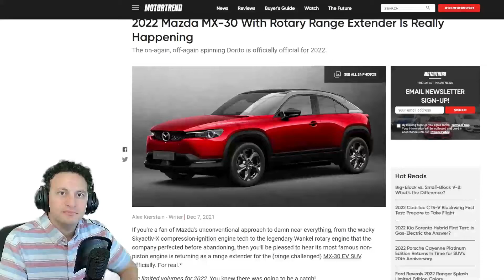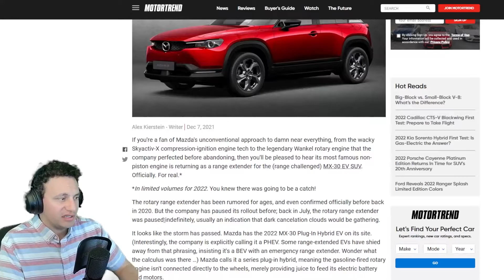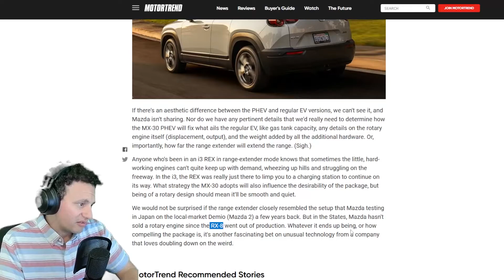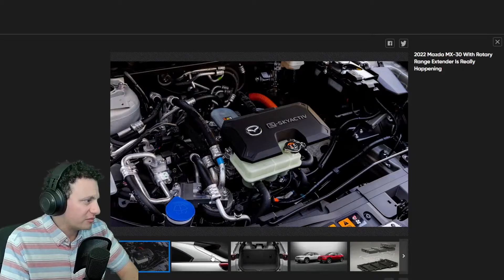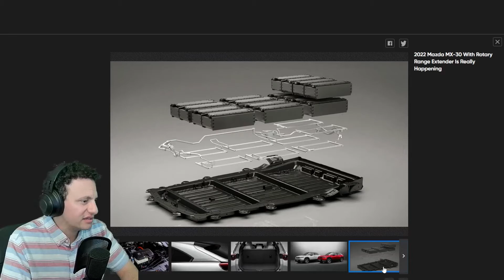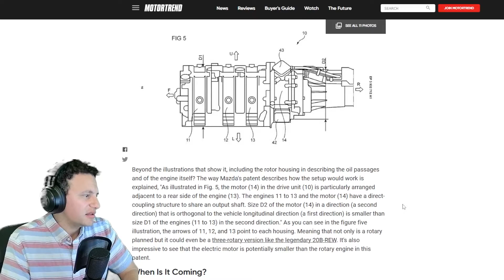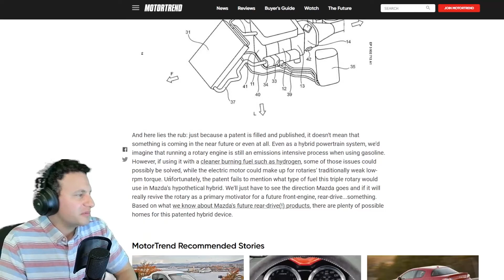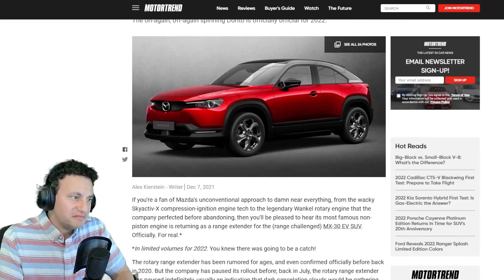The Rotary is alive!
Mazda is working on the 2022  MX-30 to be aided with a Rotary Range Extender.